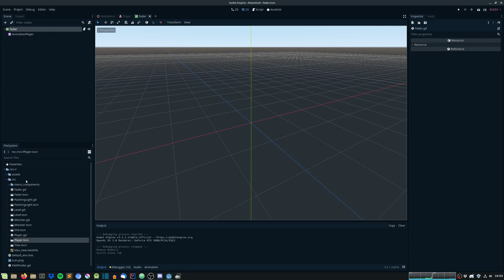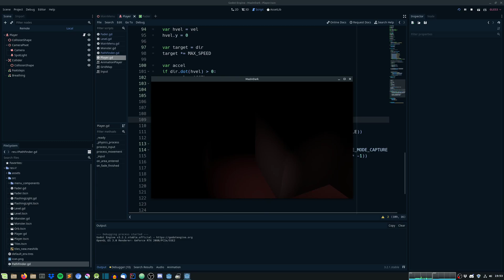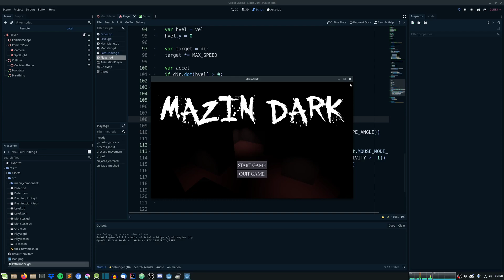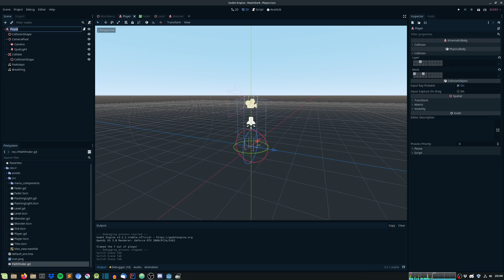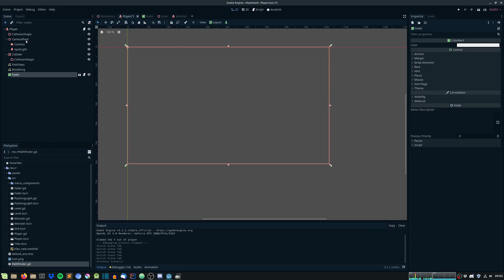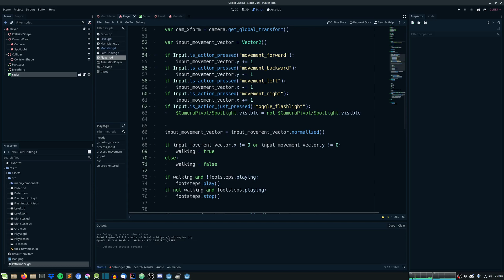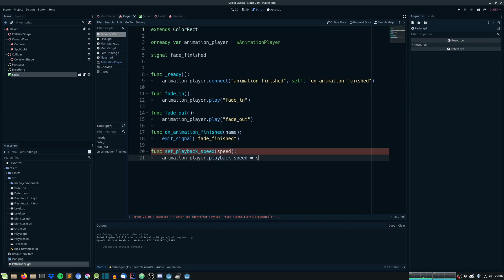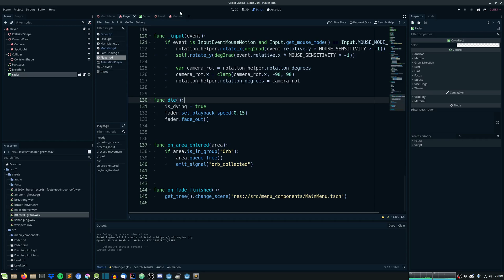GODOT 3D HORROR TUTORIAL #9 - Fixing bugs!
Episode 3 of my series on how to create a horror game using the Godot Engine!